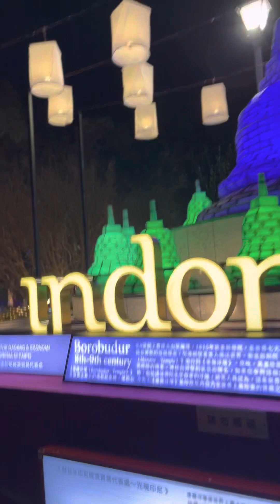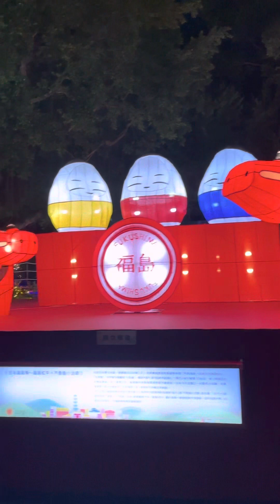2023台北燈會#國父紀念館-1（活動日期2/5-2/19）睽違23年台灣燈會，重返台北Like Subscribe Share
2023/1/30台北燈會